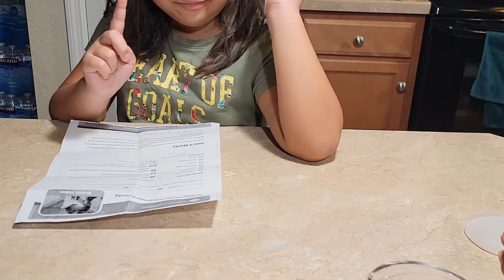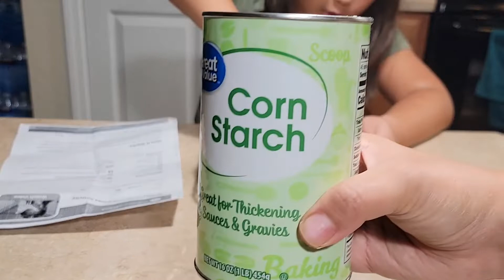310. История Моей Гринкарты. Серия 4: Подготовка к интервью.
Рассказываю как мы готовились к интервью на иммиграционную визу (по гринкарте).